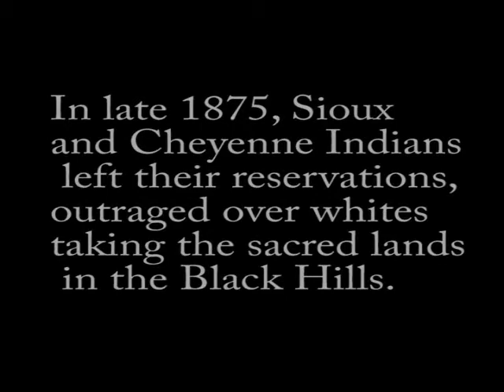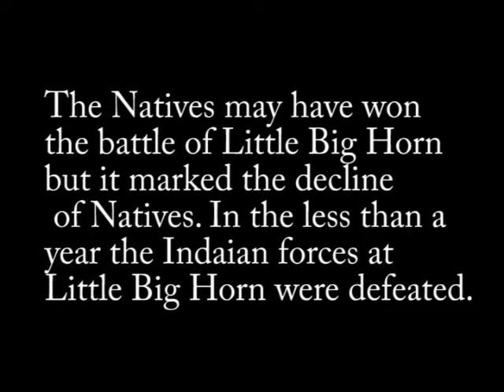Battle of little big horn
Custer dies